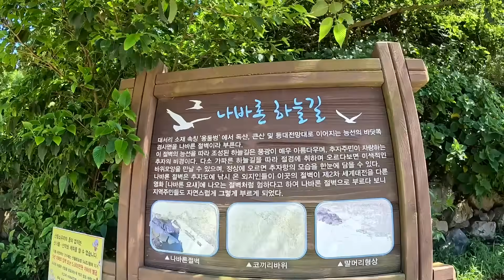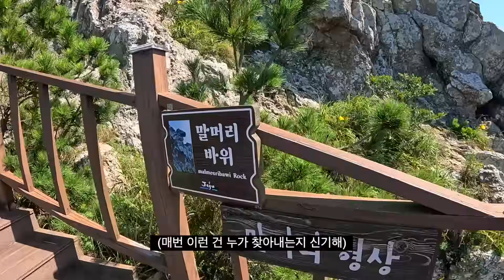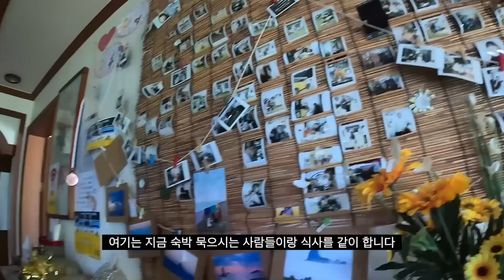여름 민박 감성 추자도 여행과 죽어가는 제주 바다 - 추자도2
무단 편집 및 재배포를 삼가주세요.